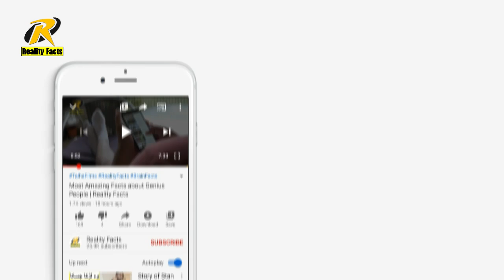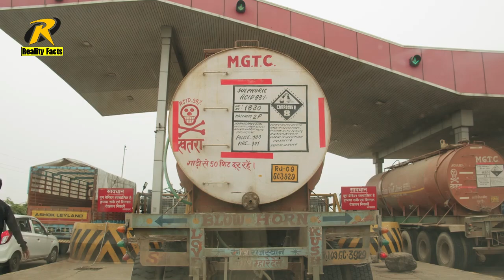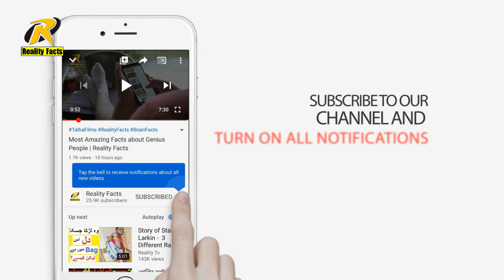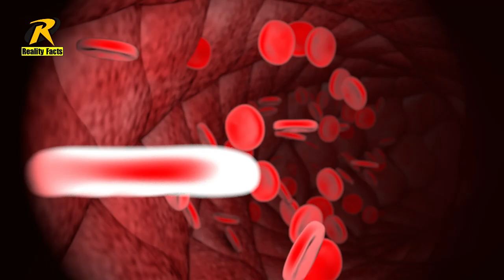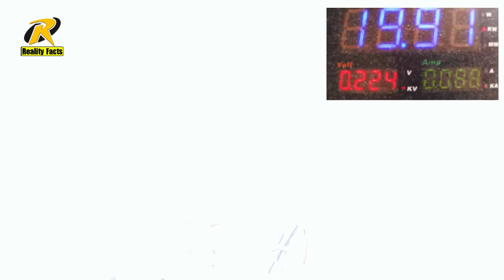Amazing facts about human body | Random facts | Reality Facts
in this video you will learn some unique facts about human body that are proved by scientist and doctors.